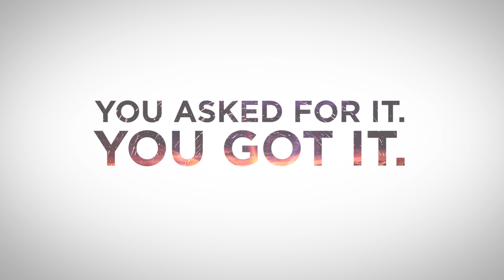Eurovision 2015 - Without Additional English Commentary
Join OUTtv for an encore performance of the 2015 edition of Europe’s most strange and spectacular international song contest. With no added English commentary.